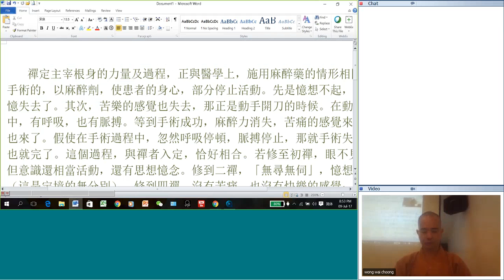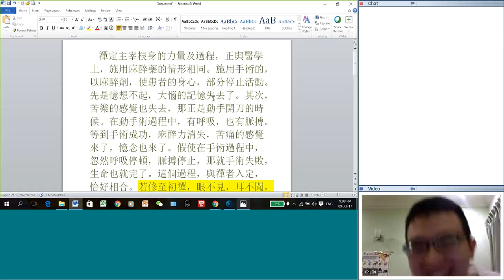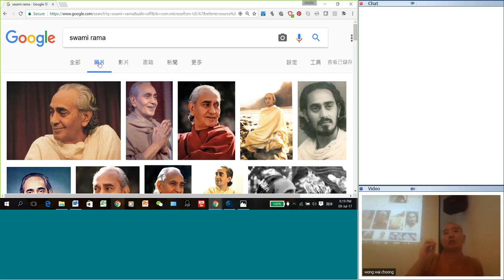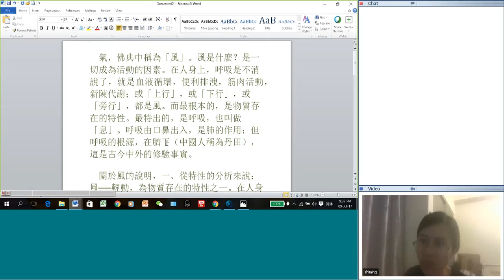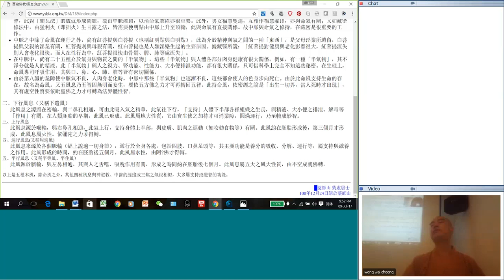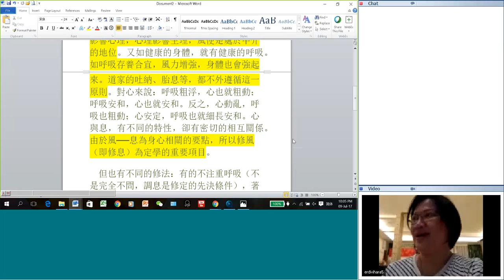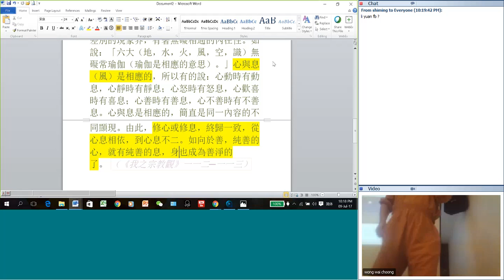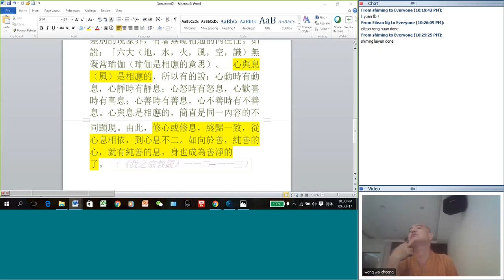20170709妙雲：禪定如何影響身心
開心比丘簡歷
1996年依止洪福寺上文下健長老出家
1999年於台灣淨覺山光德寺受具足戒，上淨下心長老為和尚
2002年畢業於台灣福嚴佛學院
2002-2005年依止上開下印比丘修學止觀和《攝阿毗達磨義論》
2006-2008年在寂靜禪林授課《攝阿毗達磨義論》
曾任：
寂靜禪林僧伽教育主任
恊助草創《攝阿毗達磨義論》導讀營
制定攝論考試制度及師資、輔導員培訓

現任：
二諦精舍住持。目前為「蕉賴觀音堂」導師；

理念：
1．團體方面：致立推廣一日營及一日修，成立讀書會，以正見團結理事會；
2．大專、社會新鮮人：在創業及成家前，學習一個「道次第」及一個「禪修法門」來面對社會挑战。
3．專業佛教徒：先從概論開始，找出自己性向是聲聞道或菩薩道，再以七清淨做為修行地圖；心清淨，不管來自佛教的原始、部派、大乘、道教或瑜伽等，都可以成就，，但相信從見清淨到智見清淨，是佛教獨有的特色；禪法方面，可以從原始、部派、大乘中，找出自己最先受用的，再以此邁向涅槃。
4．一般佛教徒：學習佛教的歷史及人物，可以提高護教情操及因了解而包容其他宗派，並看到方便法門施設的因緣。

二諦精舍的教育體系逐漸成形，理論方面，已開辦長期的《靜坐入門十二堂課》《印度佛教史》(初級)、《成佛之道》及《妙雲華雨的禪思》(中級)、《攝阿毗達磨義論》、《清淨道論》(高級)；實踐方面，已開辦《靜坐共修》、《咒語班》、《氣功班》；短期課程方面則開辦《一日營》及《一日修》。